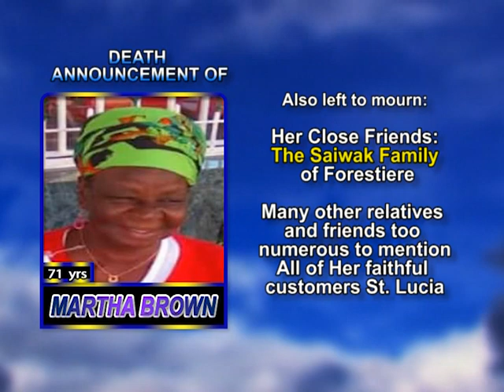Martha Brown long